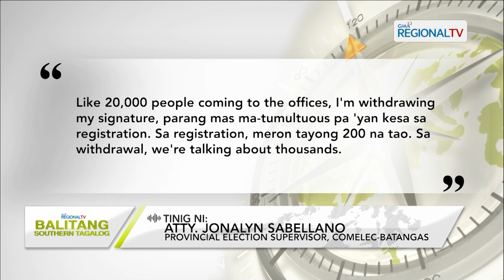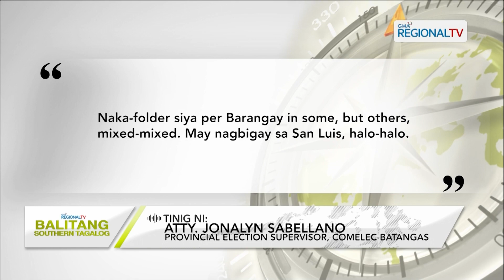Balitang Southern Tagalog: Pirma kaugnay sa People’s Initiative, maaring bawiin ayon sa COMELEC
Pagbawi sa mga pirma sa signature sheets na may kaugnayan sa People’s Initiative, puwedeng gawin pero magiging matrabaho ayon sa COMELEC; Pagbawi sa pirma, nangangailangan ng affidavit of withdrawal ayon sa COMELEC.